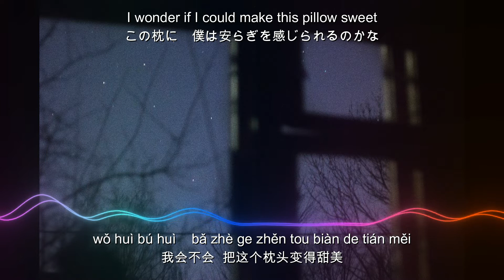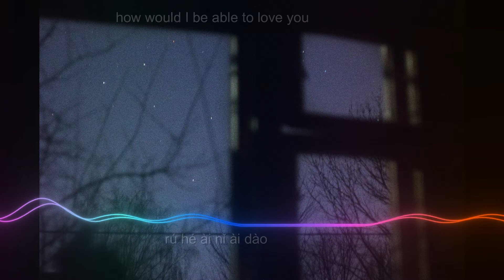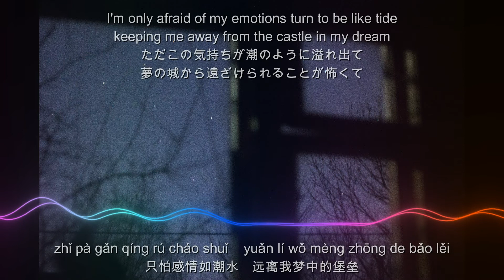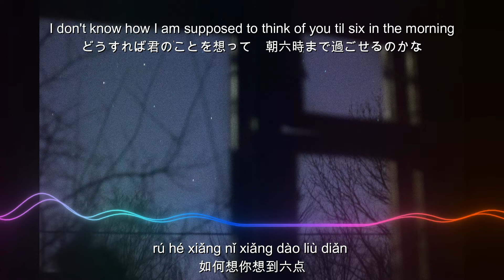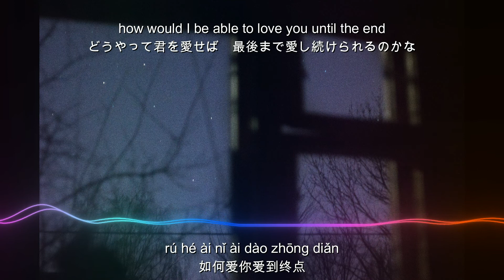【全世界失眠】陈奕迅(Eason Chan) /和訳＆English translations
リクエストがあったら教えてください。
如果你有什么想让我翻译的，请随时都在下面留言。